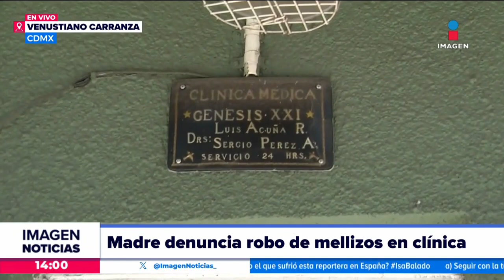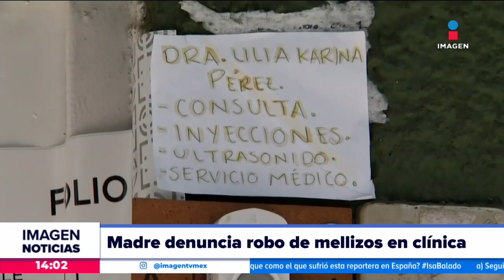Madre denuncia el robo de mellizos en clínica privada | Noticias con Crystal Mendivil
Luego de que se diera a conocer el presunto robo de dos bebés en una clínica privada de la alcaldía Venustiano Carranza, la madre ya realizó una denuncia.